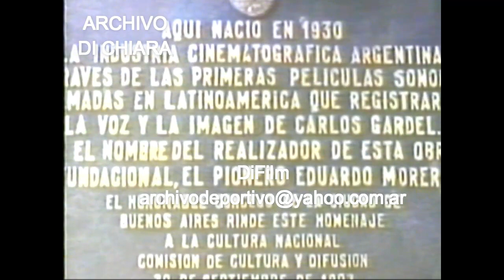El director de cine Eduardo Morera habla de Carlos Gardel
Tango El director de cine Eduardo Morera habla de Carlos Gardel.
V-7491